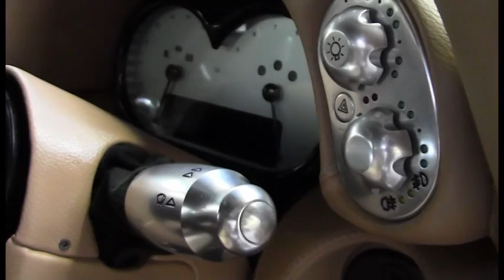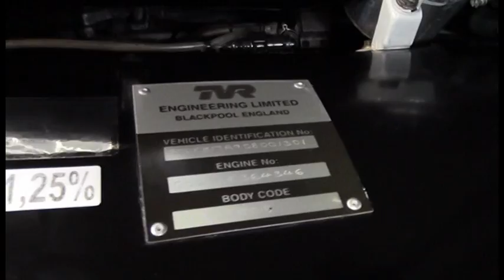TVR T350C Black 2005 SN1010290